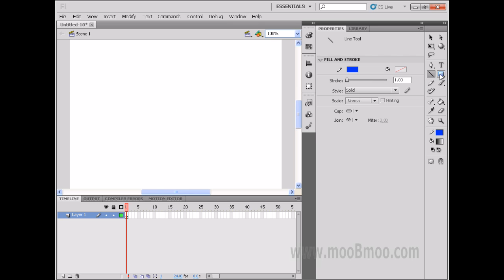mooBmoo com FlashCS5 P023